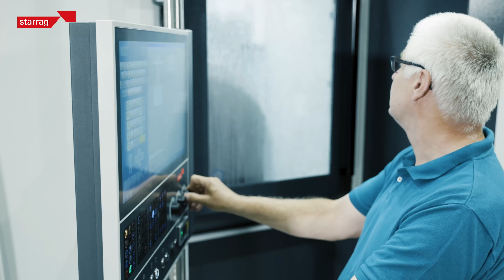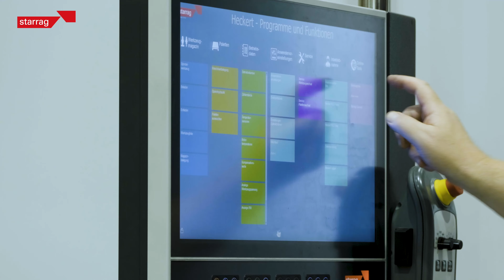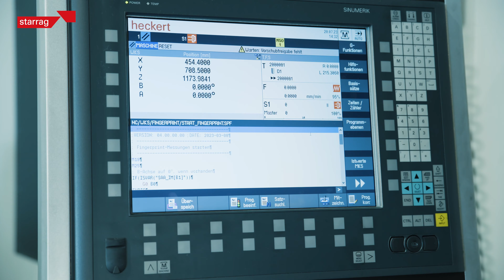Fingerprint – der einfache Gesundheits-Check für Ihre Maschine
Wie läuft ein "Fingerprint" ab?
Zum vereinbarten Termin kontaktiert der Starrag Servicetechniker seinen Kunden, der die Maschine bereits für die Prüfung vorbereitet hat. Auf der Maschine befindet sich eine leere Palette und es sind keine Werkzeuge geladen, so dass eine Kollisionsgefahr bei den Testläufen ausgeschlossen ist. Der Maschinenbediener gibt den Zugang zu "Fingerprint" auf der Maschine frei. Danach greift unser Servicetechniker aus der Ferne auf die Maschine zu und startet ein Programm, das verschiedene Aufgaben abarbeitet.

Die Daten werden gespeichert und innerhalb weniger Stunden anhand von Vergleichsdaten analysiert. Das Ergebnis? Ein Bericht, der alle Zustände aufschlüsselt und gegebenenfalls Vorschläge zur Fehlerbeseitigung oder Hinweise auf zu planende Wartungsarbeiten enthält.

Die Vorteile von "Fingerprint" auf einen Blick:
✅ Einsparung von Wartungs- und Ressourcenkosten, da Sie Reparaturen je nach Abnutzungsgrad planen UND das Personal während der Reparaturzeiten umdisponieren können.
✅ Verhindert ungeplante Maschinenausfälle aufgrund von Verschleiss
✅ Erhöht die Maschinenverfügbarkeit
✅ Senkung der Werkstückkosten

Wie oft sollte dieser Gesundheits-Check Ihrer Meinung nach durchgeführt werden? Verwenden Sie etwas Ähnliches? Lassen Sie es uns in den Kommentaren unten wissen!